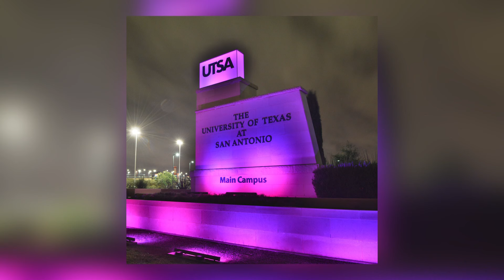UTSA cancels class for 'Day of Reflection' following death of student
Campus leaders say Friday is a day of reflection.